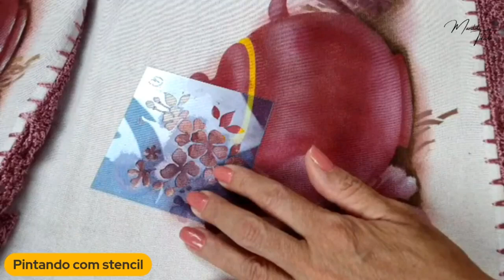Você tem medo de vender suas peças?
SUA PINTURA COM STENCIL TEM QUE TRAZER EMOÇÃO.

Sua pintura tem que ter uma história envolvente, que deixa seu cliente fascinado cheio de desenho pela sua pintura, então além da técnica caprichada, você pode trazer ess emoção na sua pintura.

Para vender é preciso que você valorize sua peça antes do seu cliente.
Seja confiante na hora de vender.

Quer saber muito mais sobre a pintura com stencil e sobre vender suas peças pintadas?

Aproveite a oportunidade passando por aqui, estão abertas as inscrições para nova turma do Curso de Pintura com Stencil e você está convidada a mudar suas pintura e sua vida através dessa técnica, clica no link agora e venha se realizar com a pintura com stencil.

Estou te esperando no curso.
Seja luz por onde passar!